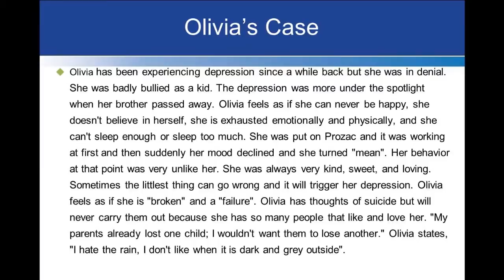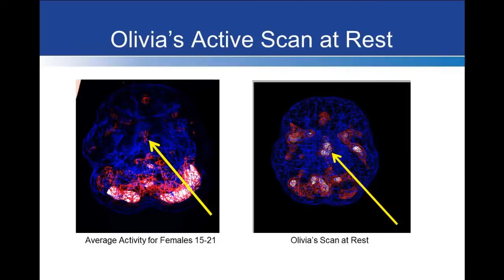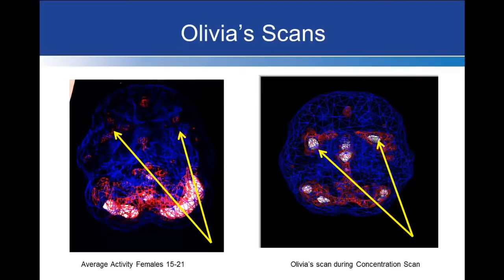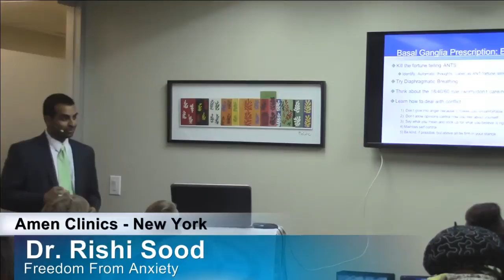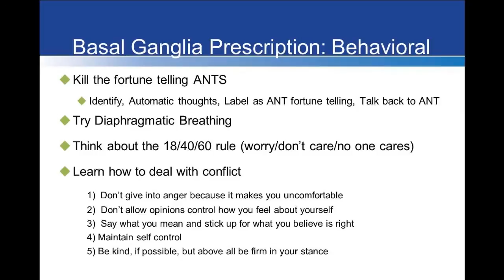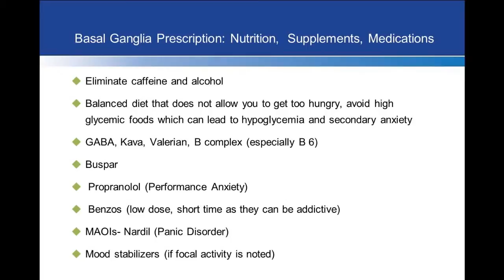Rishi Sood, MD, ABPN | March Brain Summit | Case Study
Rishi Sood, MD, ABPN, Adult, Child, and Adolescent Psychiatrist, and Pediatrician goes in-depth on the Basal Ganglia and how this structure in the brain is related to depression and anxiety.